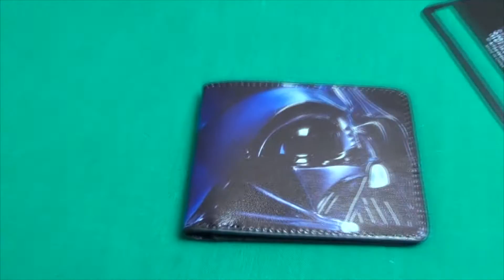Star Wars Darth Vader Leather Wallet Review